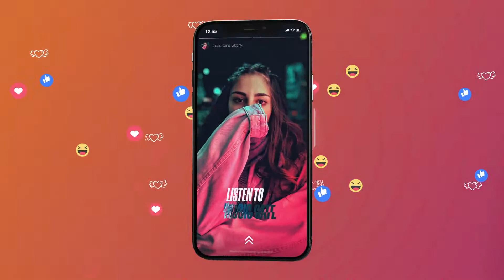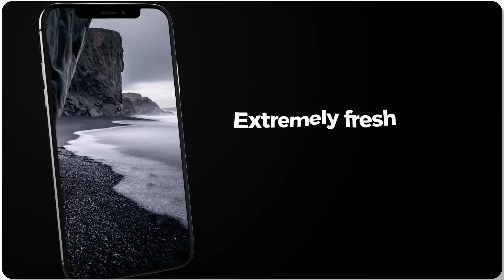App Promo Xs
Length: 1:30
After Effects CC 2015 and Higher
Resolution: 4k 3840×2160px, Resizable
Size of App Screens: 1125×2436
Help Video File Included
Easy customizing